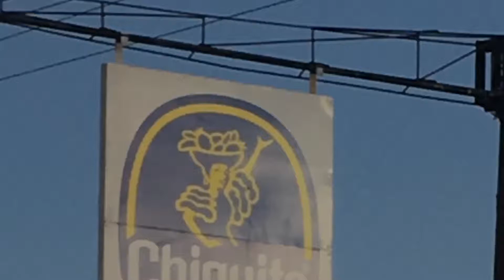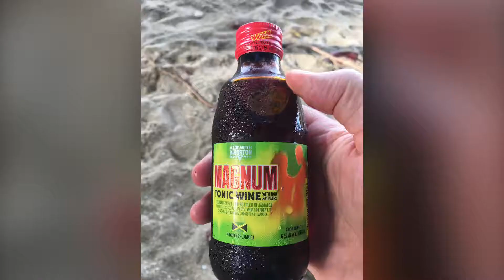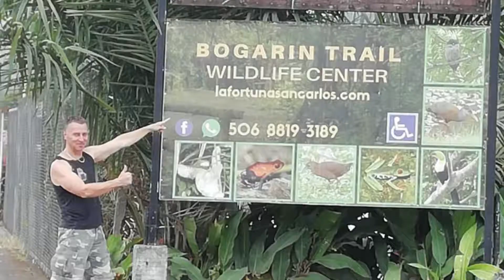Lateinamerikareise - 12. Station Costa Rica - Puerto Viejo und La Fortuna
12. Station Costa Rica mit Puerto Viejo und La Fortuna